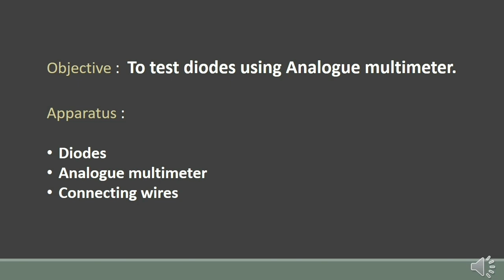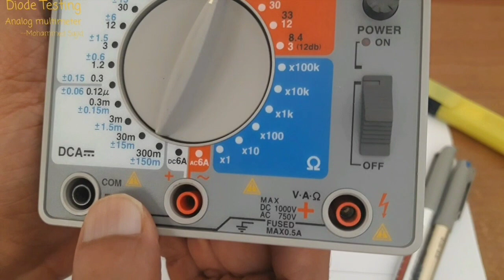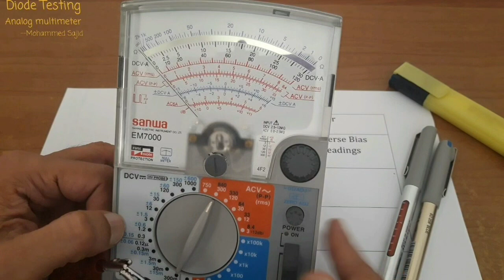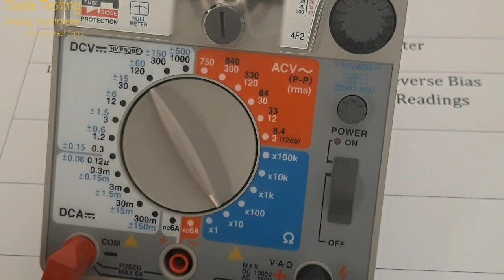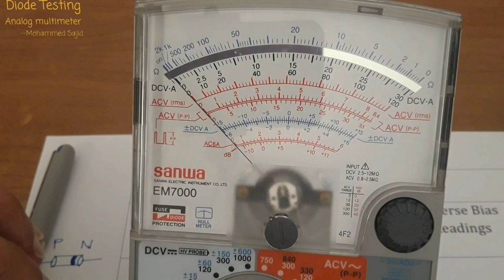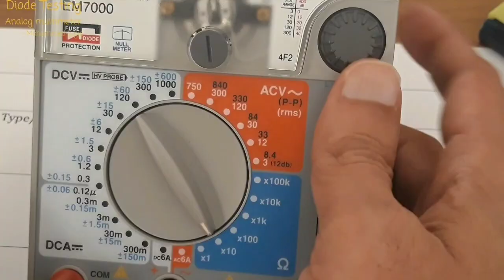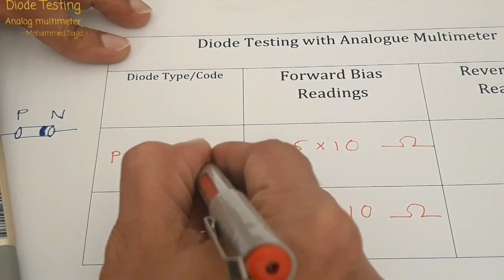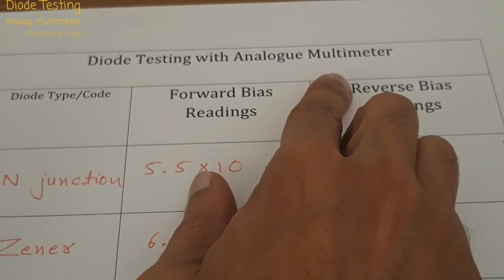How to test diode using analogue multimeter